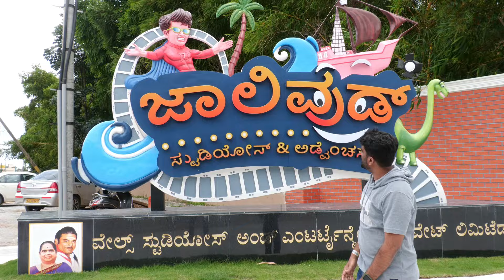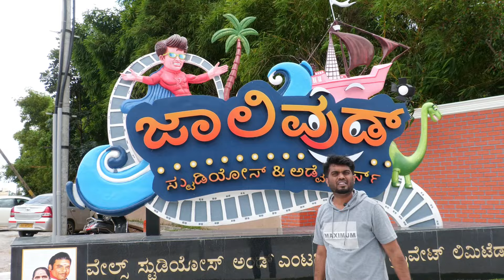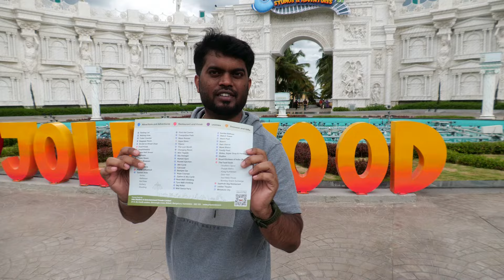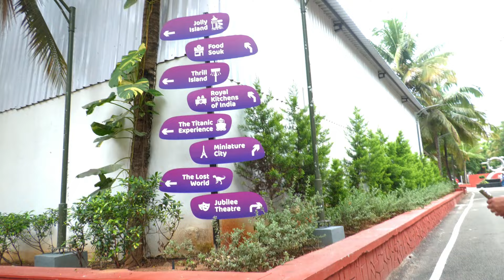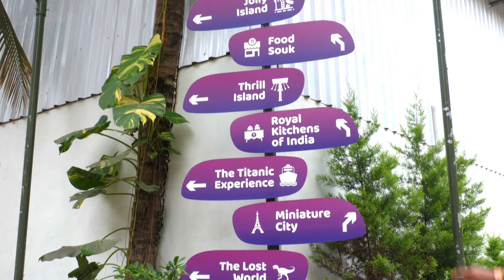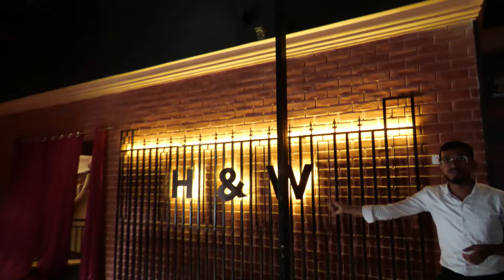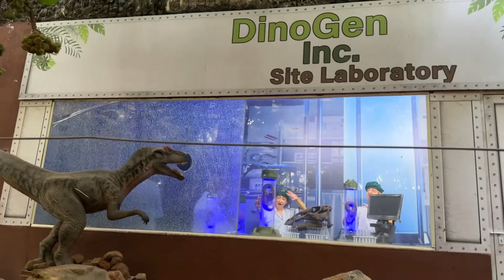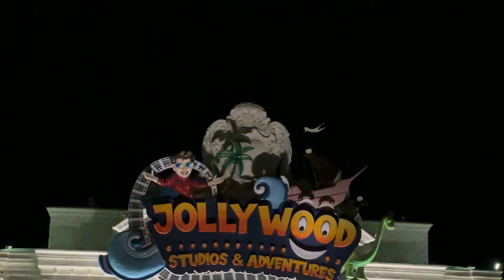Jollywood ಇದನ್ನ ನೋಡೋಕೆ ಒಂದು ದಿನ ಸಾಕಾಗಲ್ಲ | Jollywood Studios and adventures | Jollywood Bidadi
Ticket Price
1 Adult Rs 1180
2 Child Rs 825
3 Senior Rs 799